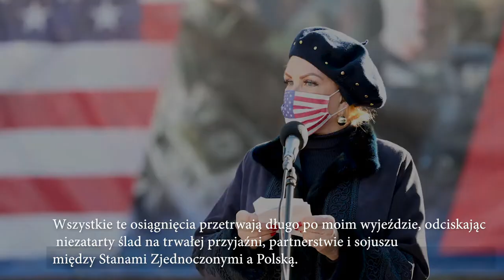Ambasador USA Geotgette Moschacher żegna się z Polską i Polakami! [POLSKIE NAPISY]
Wideo dzięki uprzejmości Ambasady USA w Warszawie